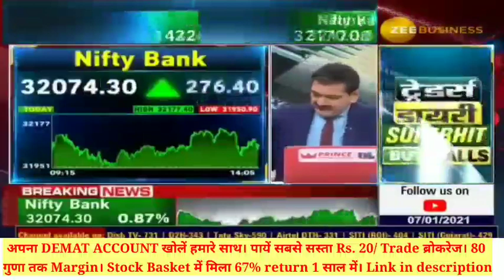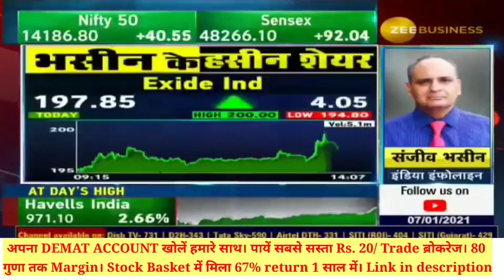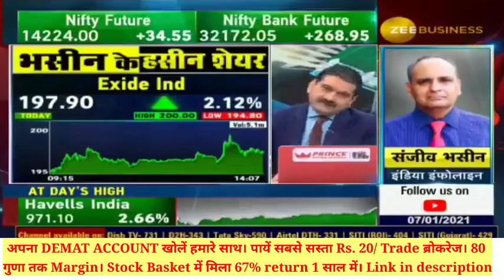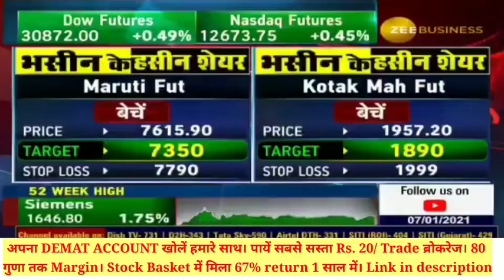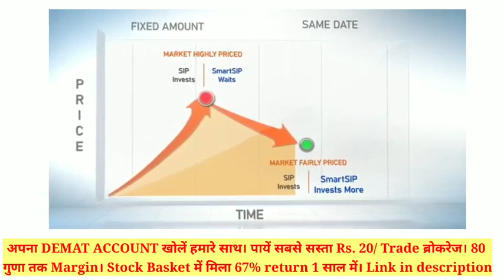3 नवरत्न शेयर अभी ले लो नही तो पछताओगे।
Buy or Sell shares with your Trading Account with ease. Apply Now

✅ Flat Rs. 20 or 0.02% (whichever is lower) per executed order.
✅ Paperless Demat Account in just 5 mins.
✅ Get up to 4x Delivery Leverage in the Cash Markets.
✅ Get Upto 80x Leverage for Nifty, 33x leverage for stocks 60x for commodity.
✅ Get 100% Cashback on Brokerage for Trades for the 1st Month.